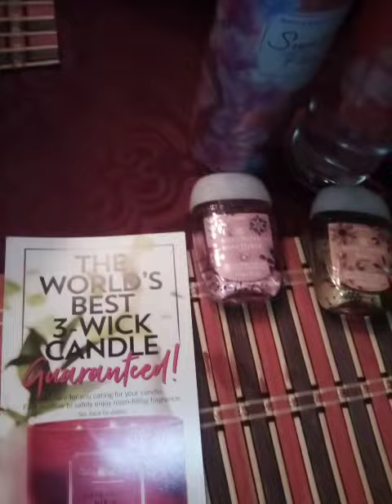December 26, 2022